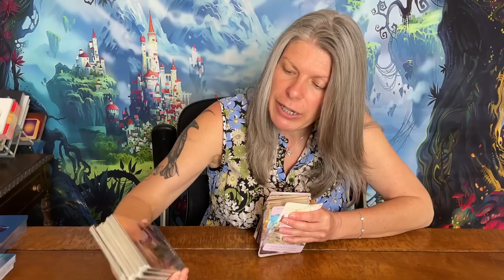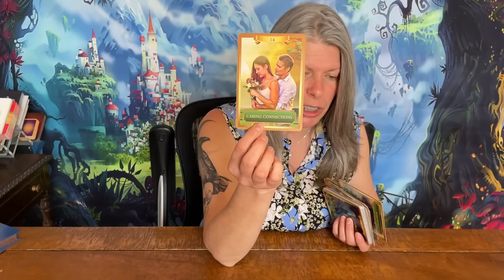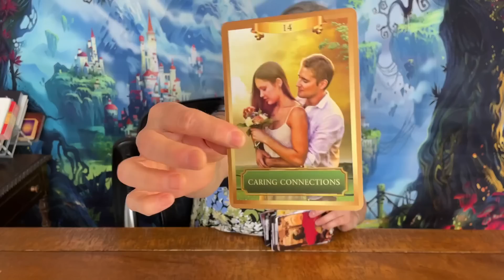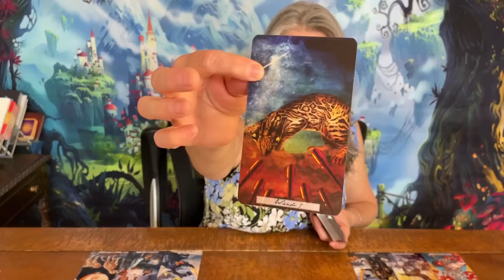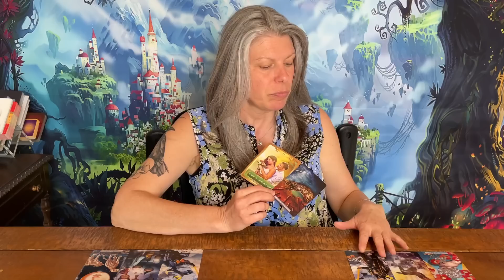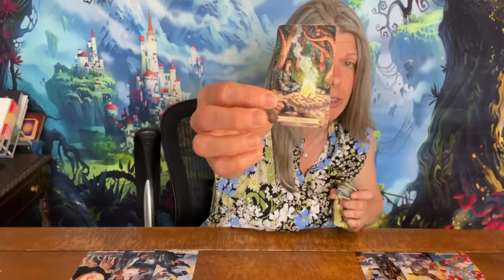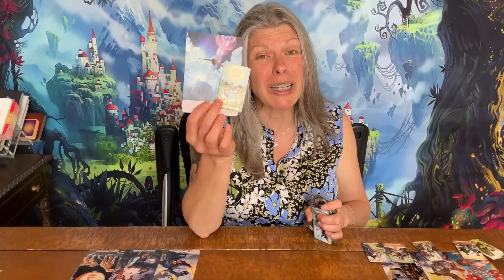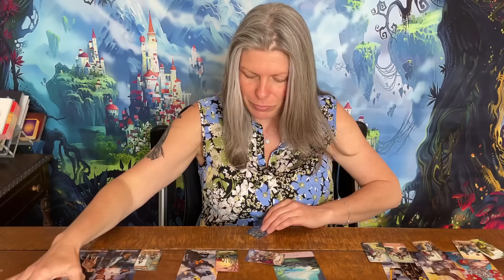Gemini - Your Turn To Jump Into The Deep End!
*Extended Videos best viewed with the Vimeo App*
Gemini general tarot reading.